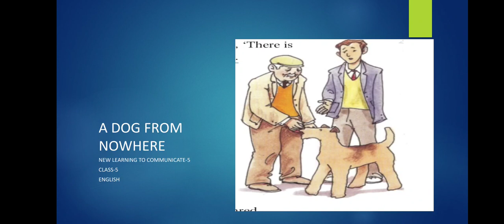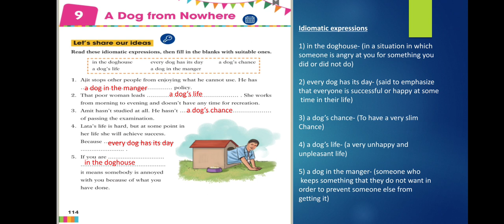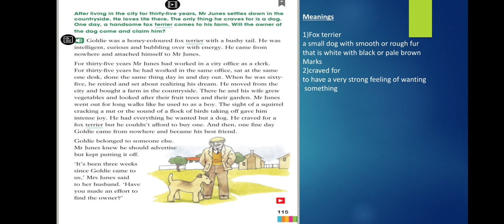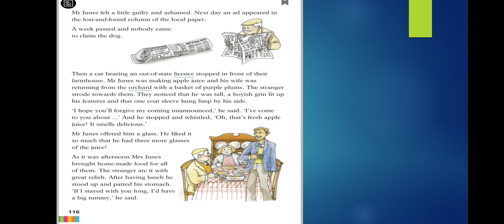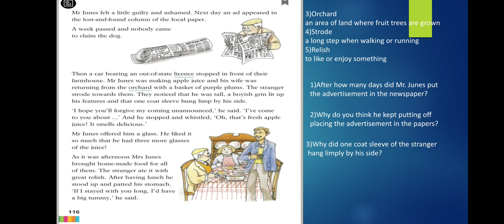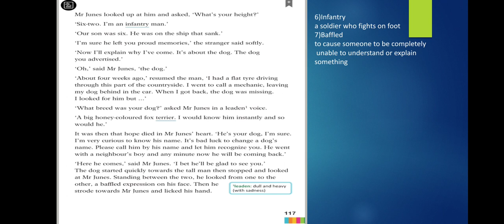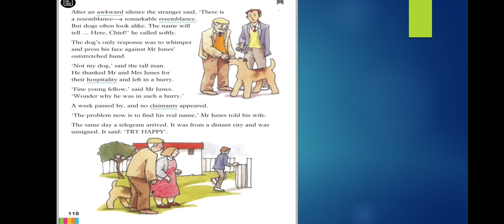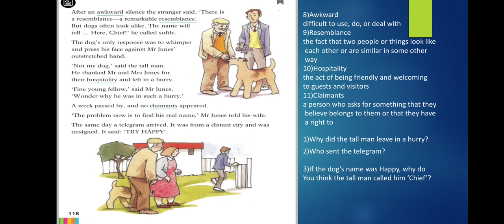A DOG FROM NOWHERE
explanation, meaning, comprehension questions